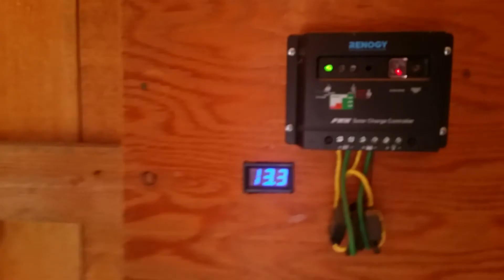Are my chickens in love with music?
The thunderstorm missed us by about 20 miles so no damage to the solar power system. This video was shot on June 25th.